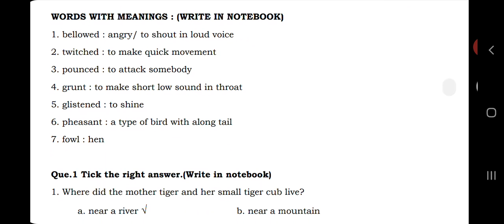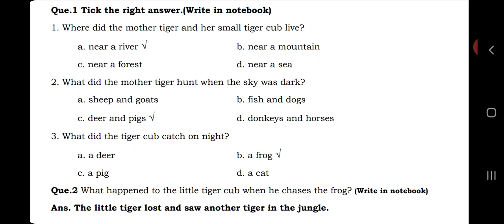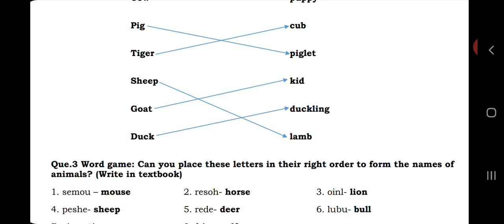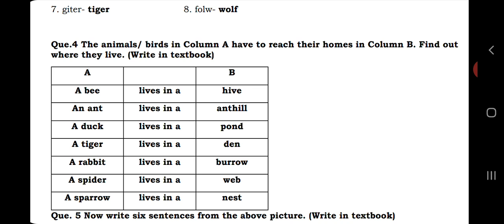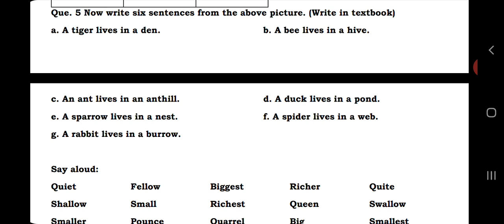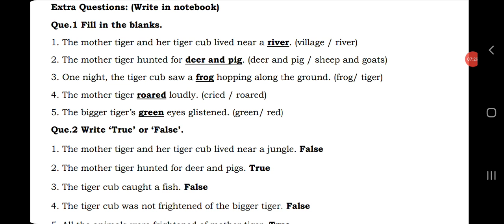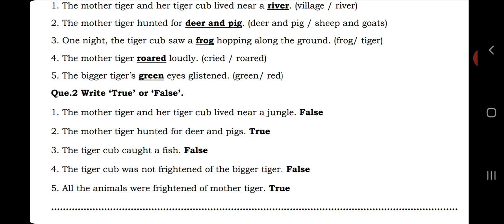CLASS.3||NCERT ENGLISH ||UNIT.7 LITTLE TIGER BIG TIGER (STORY)- PART-2||TEXTBOOK EXERCISE SOLUTION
UNIT.7 LITTLE TIGER BIG TIGER (STORY)-PART-2 TEXTBOOK EXERCISE SOLUTION IN HINDI